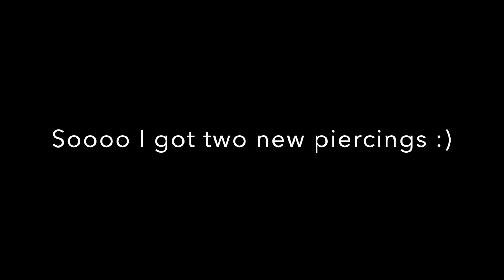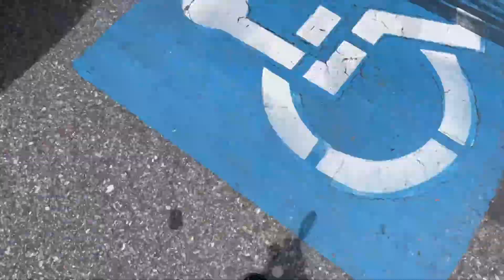Helix and Flat piercing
Hey guys! I know it's been a while since I've uploaded but today I decided to be spontaneous and get some more piercings.